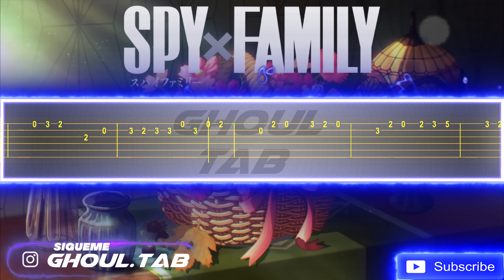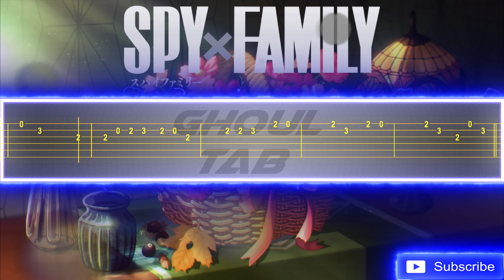Spy x Family Opening 2 - SOUVENIR (Guitar Tab 譜 Tutorial)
- 년 천
- James Douglas Carter
- Francisco José Aznar Sánchez
- Jhonatas Silva Moraes

バンプ・オブ・チキン